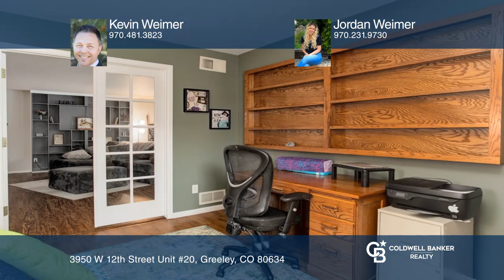Kevin Weimer presents 3950 W 12th Street Unit #20 Greeley, CO | ColdwellBankerHomes.com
3950 W 12th Street Unit #20, Greeley, CO

Welcome to this lovely three bedroom, two bath ranch style townhome nestled in the Villages at Bittersweet. Enjoy main level living with beautiful wood flooring throughout. The home features a large living room on the main level and a large recreation room in the basement, perfect for relaxing or en